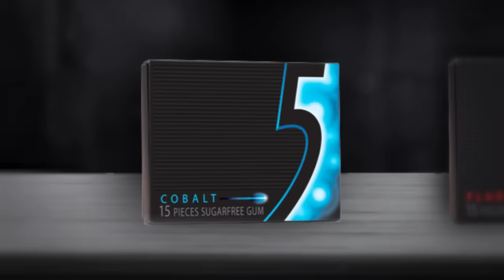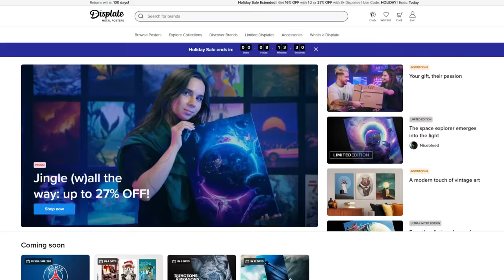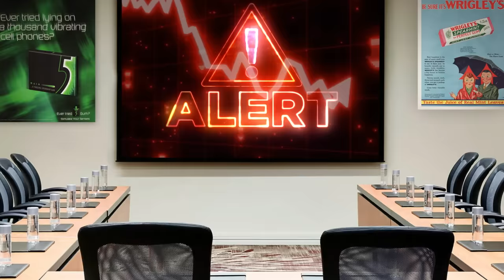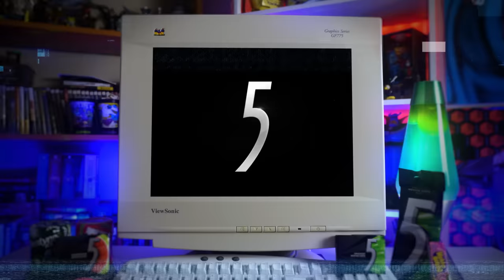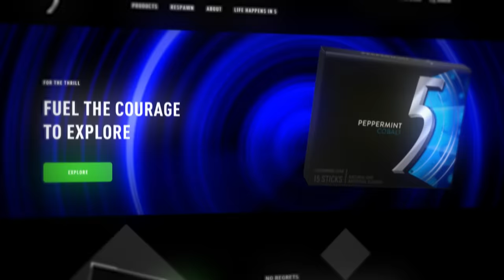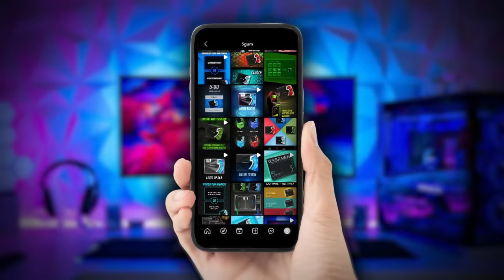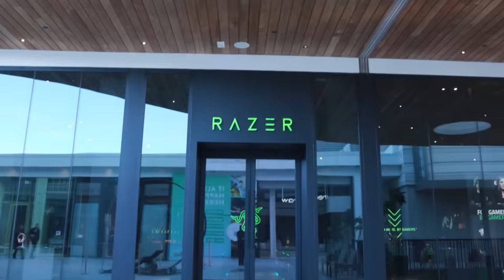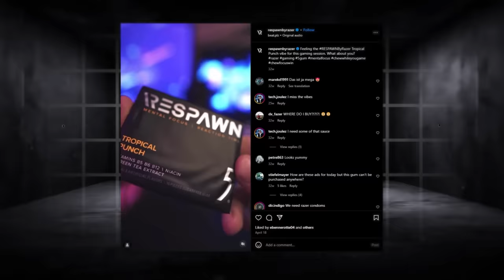5 Gum: How to Completely Annihilate Your Brand Image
Today we're looking at how 5 Gum, one of the most memorable and iconic snack products of the late 2000's, drastically watered down their iconic ad campaigns to try and appear more relatable to young people.

Music
By Your Side - David Luong
Happy-Go-Lively - Laurie Johnson
Corduroy and Cheese - Piotr Pacyna
Curious Notion - Terry Devine-King
Today's Diary - Chiro
And Now This - Felipe Adorno Vassao

0:00 Intro
2:10 5 Gum Ads
4:46 The Success of 5
5:30 The Fall of the Gum Industry
6:56 Changing 5's Image
8:00 The Rebrand
9:57 5 Truth or Dare
11:42 The "No Regrets" Campaign
13:25 Marketing Mayhem
14:09 Pandering to Gamers
15:07 Respawn Gum
18:12 5's Current State